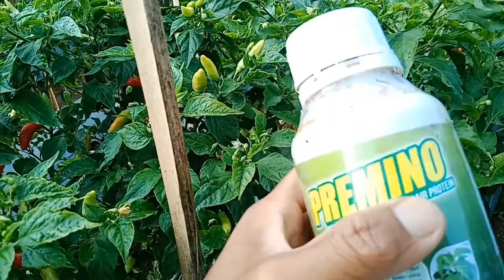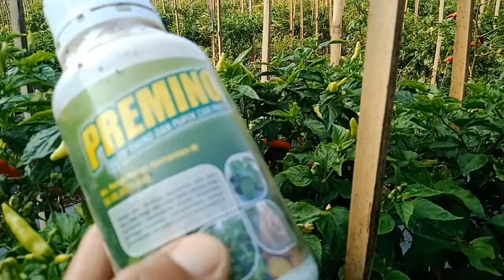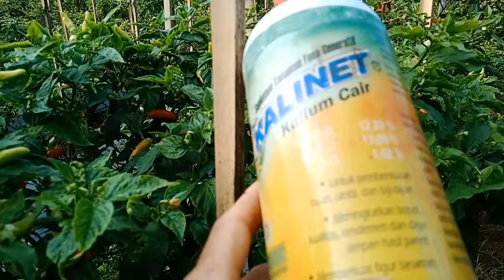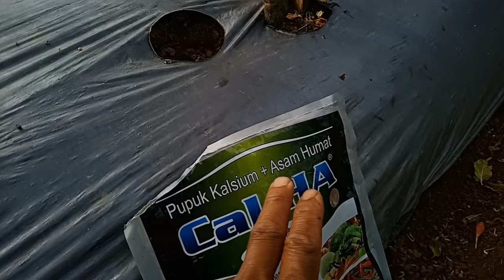Cara tepat merawat tanaman cabe musim kemarau dan hujan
Halo kawan kawan kembali lagi dengan @Ardana-Pt
cara merawat tanaman cabe di musim kemarau dan hujan kususnya di usia 5,10,15,20 hst kocor dgn asam amino di mix dengan morden ful, di usia 30,60,100 hst berikan pupuk susulan sp 36 di mix npk 16 dan kcl . untuk ph agar tidak drop di musim kemarau atau hujan kocor dengan asam humat bisa menggunakan powersoil atau calha, di fase generatif semprot dgn kalinet, agar daun tidak keriting semprot dengan isektisida pegasus atau agus .
agar perantingan pendek serta bebas dari serangan jamur semprot dengan amistartop di mix bahan aktif mankozeb